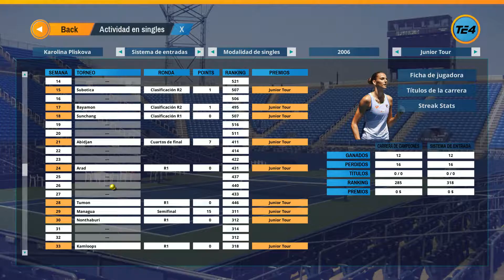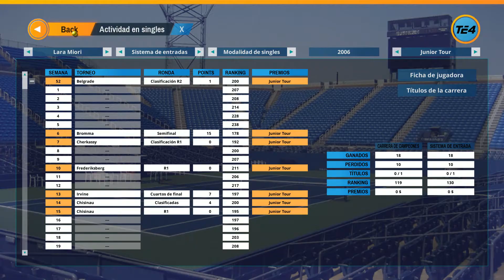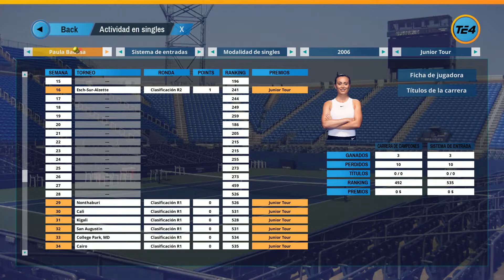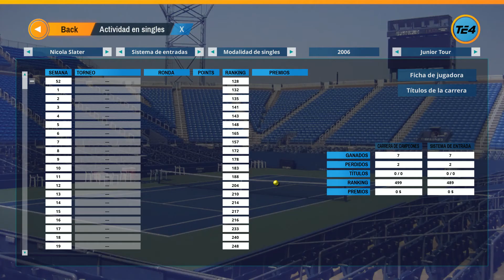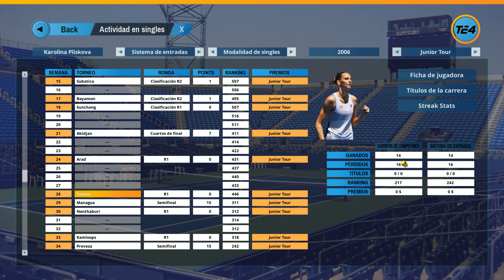Tennis Elbow 4 - Karolina Pliskova #7 - Mejora en el juego, hora de probar en un Grado C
Comenzamos carrera de tenis, con Tennis Elbow 4, la nueva entrega de la saga, esperadísima después de Tennis Elbow 2013, dónde pudimos disfrutar del tenis con mucho realismo gracias al juego y a los mods.

Empezamos en el circuito Junior femenino con Karolina Pliskova, intentando progresar y ganar algún torneo, antes de pasar a profesionales y competir con las mejores.